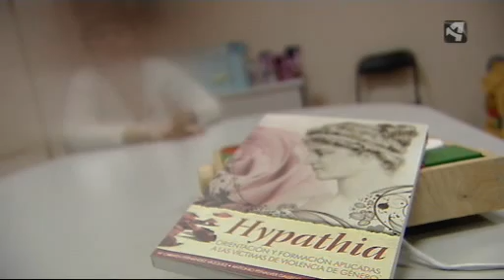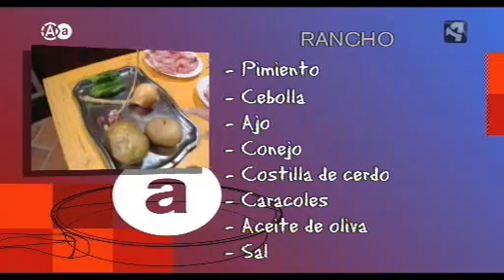Aragón en Abierto 251111 parte 2.wmv